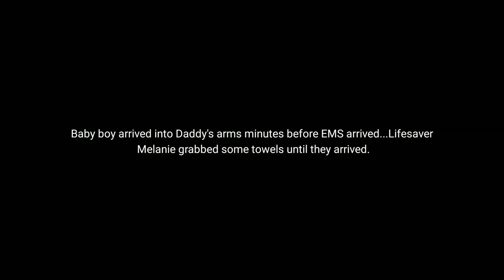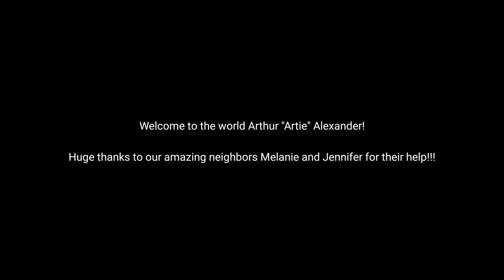Childbirth Caught on Ring Doorbell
Went to neighbor to watch the other kids while we drove to the hospital. Well we never made it off the sidewalk and delivered the baby on sidewalk and in front of the ring doorbell.